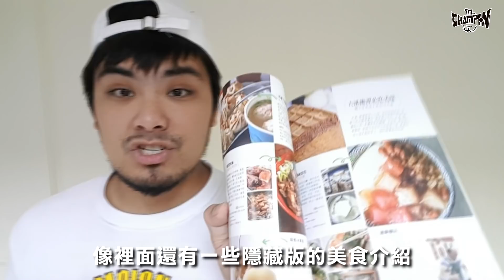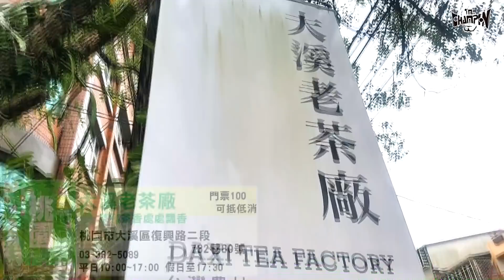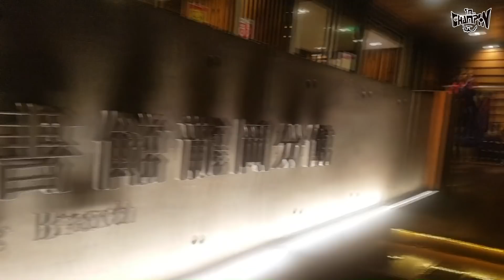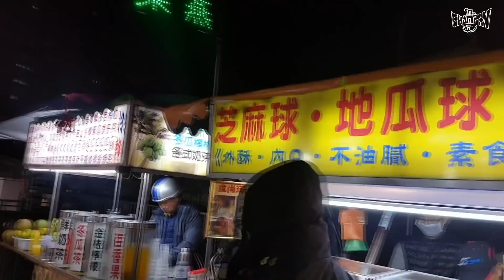胡鬧三人組 - 吵鬧完桃園【I'M CHAMPION】 ft.江瑋揮 、 圈片姊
歐吼! 老天爺給了我美麗又舒服的天氣(白眼，
但是這樣的天氣無法阻止我們前往桃園胡鬧的決心，
跟著這一本「桃園旅遊全攻略」，挑選幾項景點來遊玩，
圈片姊、江瑋揮又鬧什麼笑料呢?
趕快點進去吧~~

抽獎辦法：
1.到I'M CHAMPION粉絲專頁公開分享此影片貼文
2.並在粉專影片下方TAG兩位朋友
12/31前完成兩步驟後~廠商會抽出10幸運兒
將有機會獲得精緻相機包唷~~
趕快公開分享吧^^

另外即日起到12/21購書抽大獎，
至旅遊書活動官網登錄購書發票，即可抽iphoneX、桃園跨年演唱會VIP等精選好禮